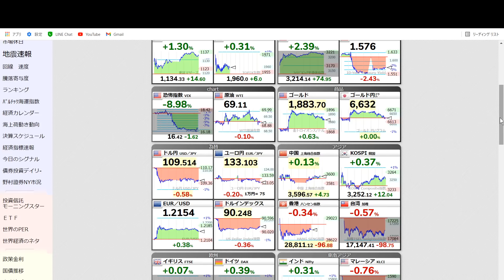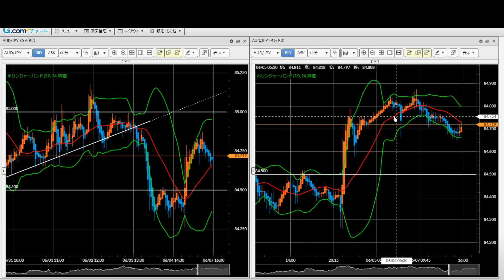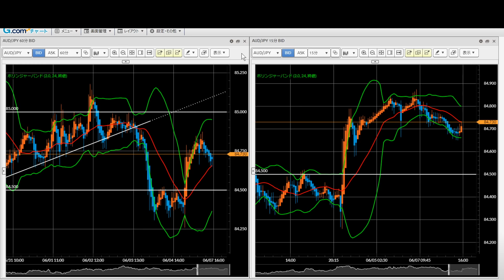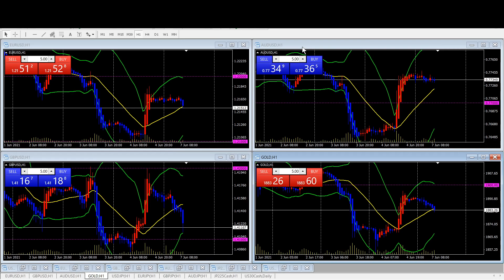【先進国通貨】FX今後の見通し 6/7（月）～週明け落ち着いた立ち上がり～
米ドル円、ユーロ円、ポンド円、豪ドル円（USD/JPY、EUR/JPY、GBP/JPY、AUD/JPY）
ユーロドル、ポンドドル、豪ドル米ドル（EUR/USD、GBP/USD、AUD/USD）
の順で解説しています。

FXGT 初回登録3,500円、初回入金120％、2回目以降入金50％ボーナス（6/1スタート）